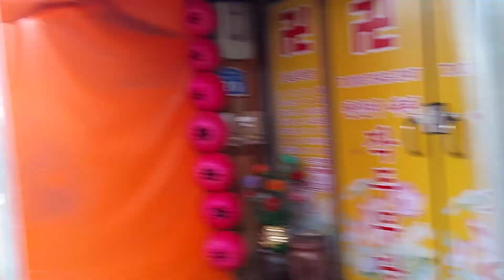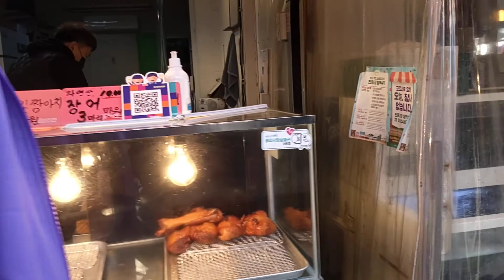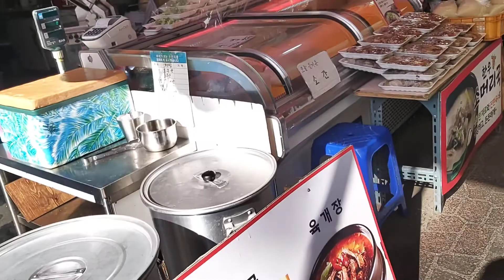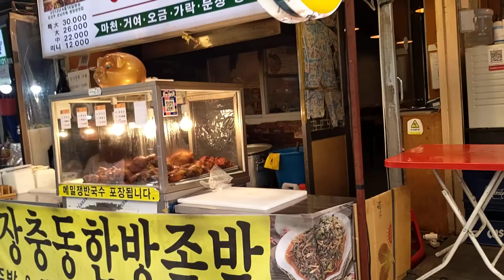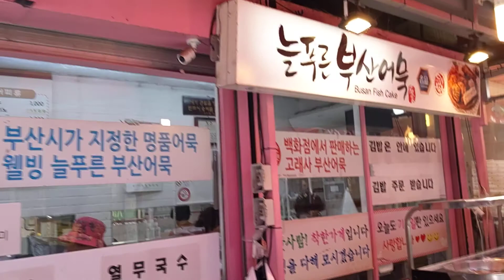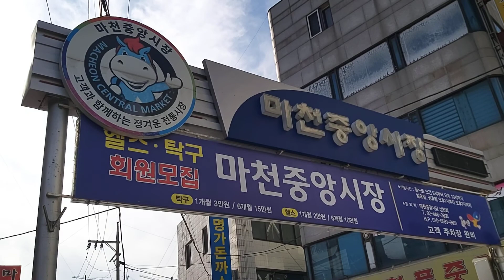Macheon Jung-ang market, Seoul 마천 중앙시장 먹거리